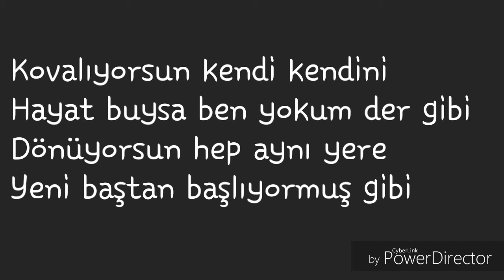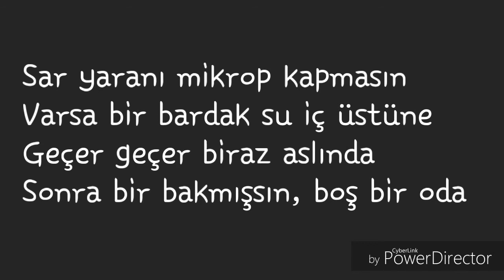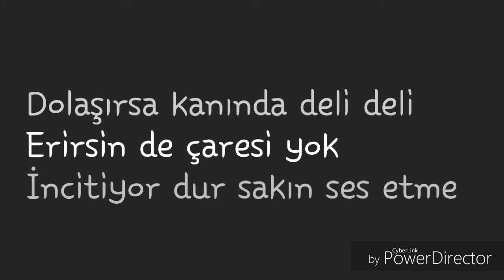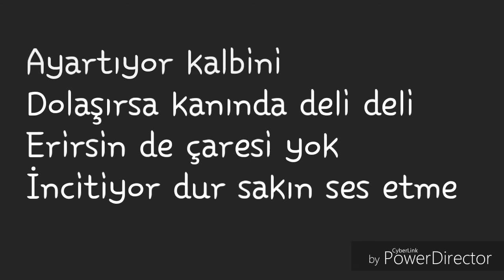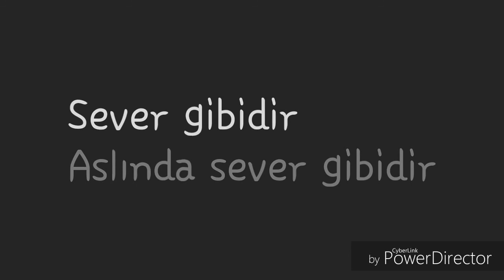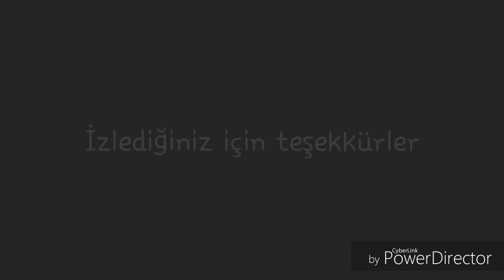Athena Ses etme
Geçer geçer biraz aslında.